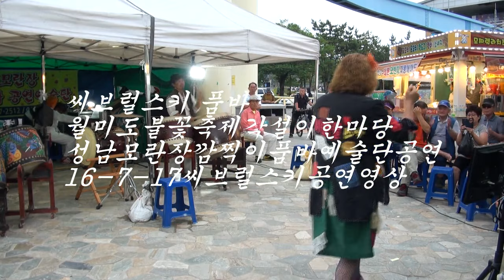씨브럴스키 품바 월미도불꽃축제 성남모란장예술공연단 장털보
품바메니아 장털보  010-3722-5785 이벤트전문